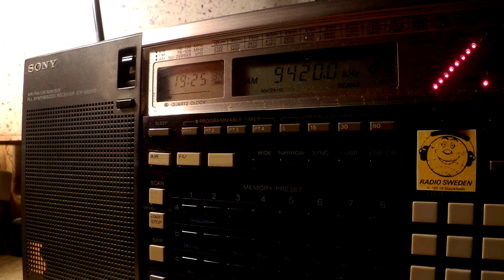15 09 2015 Voice of Greece in Greek to WeEu, WeEu 1923 on 9420, 9935 Avlis